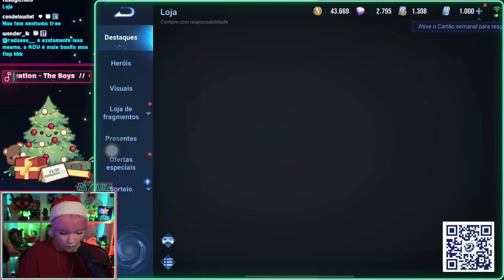Riyuuka jogando Honor of Kings #6